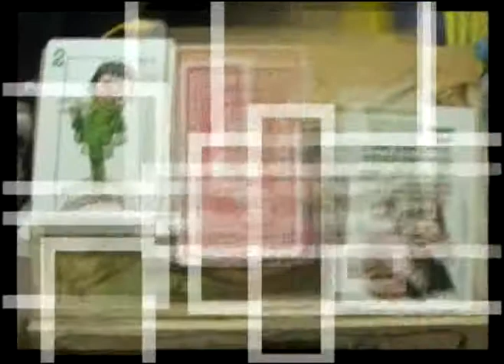Steve Potter Reference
Steve describes the DVD portfolio project we did together